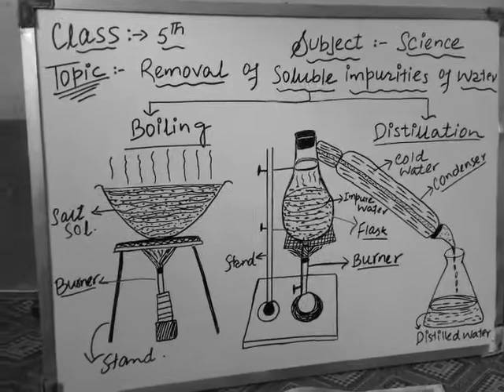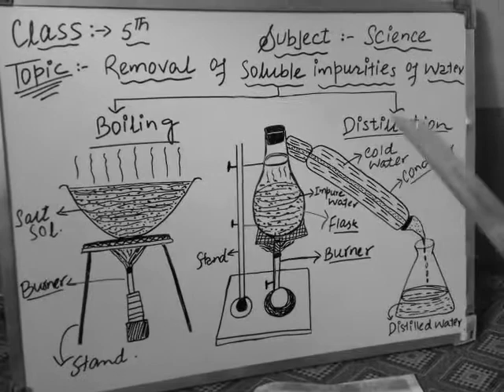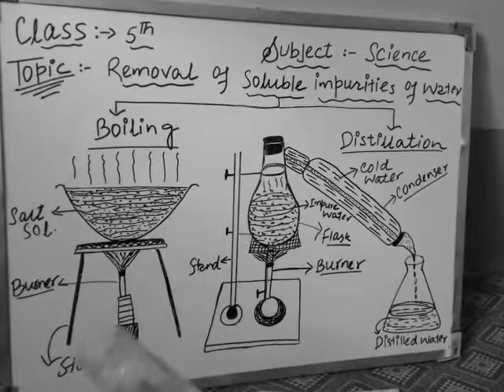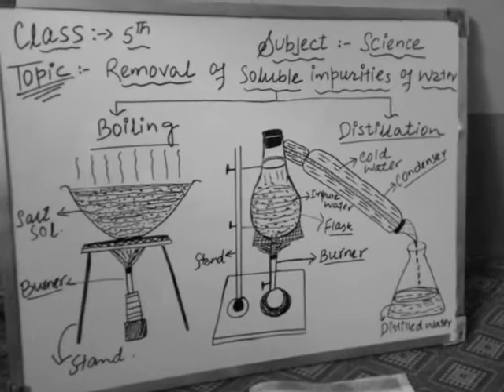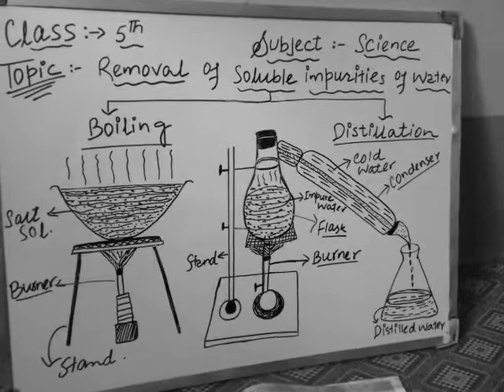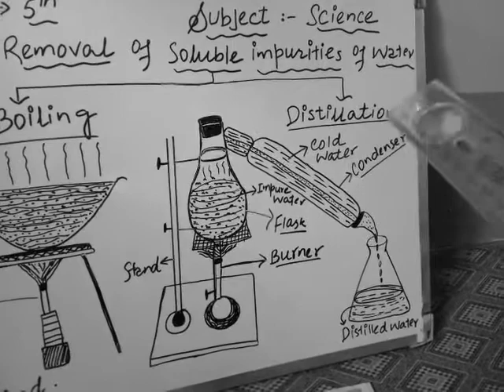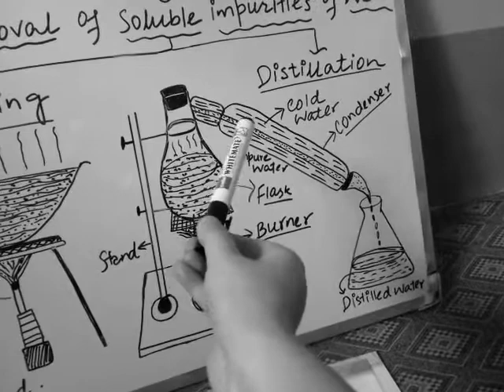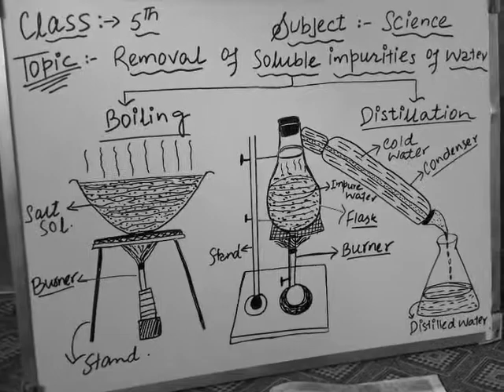Removal of Soluble impurities of water via boiling and distillation.